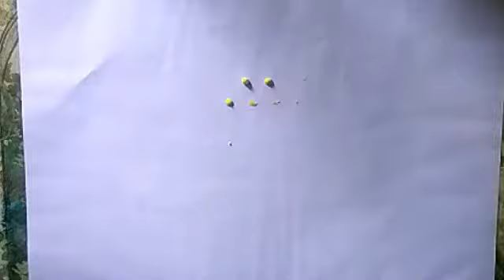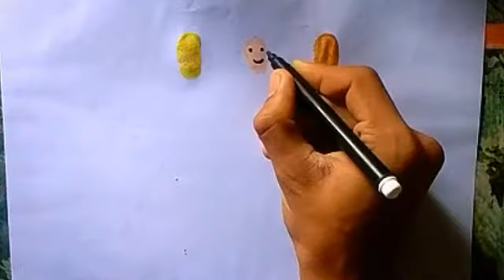Beautiful Painting Ideas || Step By Step Watercolor Painting Tutorial || #88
Welcome To My 💙Super Arts💙 Channel.